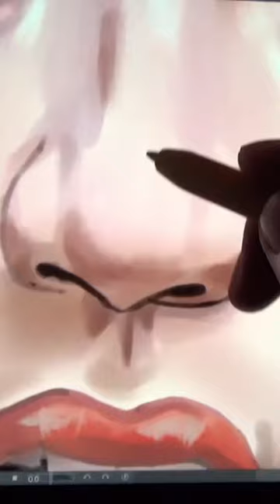David Licauco Drawing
David Licauco ipad drawing